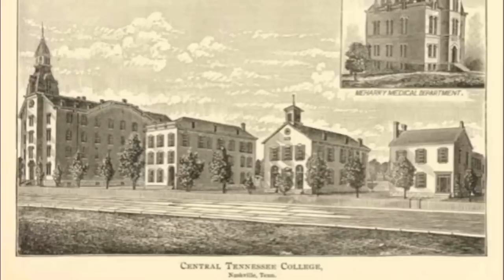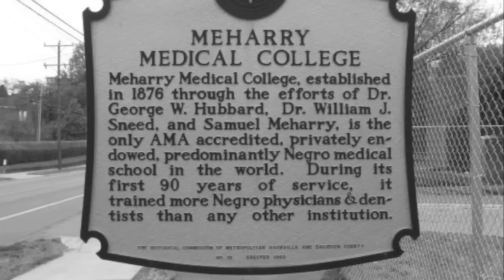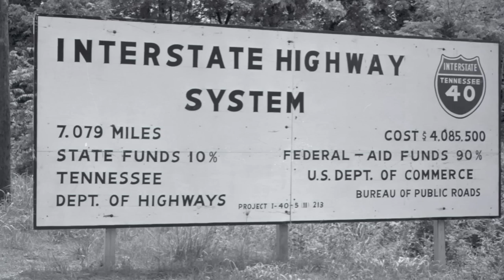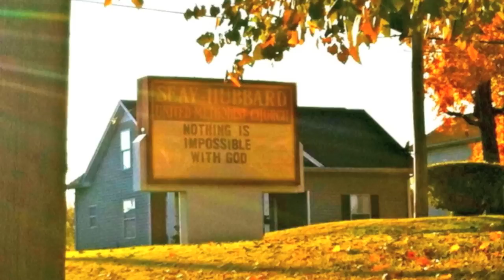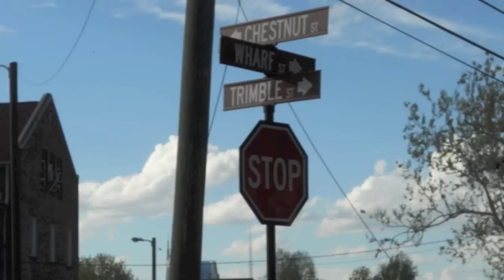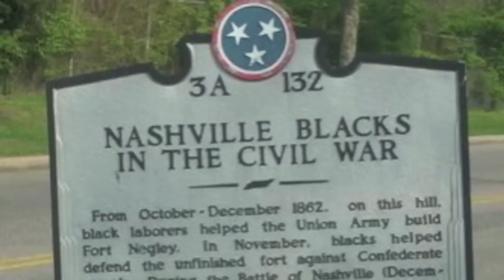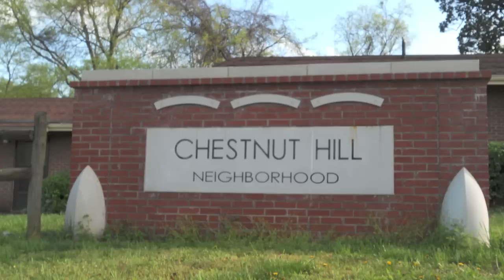Environmental Health in Chestnut Hill, Nashville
This short film is one created by Kelsey Kaline and Patrick Burton for a class project at Vanderbilt University.  The class, entitled "Environmental Inequality and Justice," taught by Joe Bandy, asked students to work with the Nashville Civic Design Center to record interviews with Nashville residents from various neighborhoods on issues of environmental health.  At the end of the class, several student groups produced final films with excerpts from the longer interviews.  In this case, the film is about Chestnut Hill and features Dion White discussing various dimensions of environmental health, including open space, transportation, walkability, housing, food access, and neighborhood design.